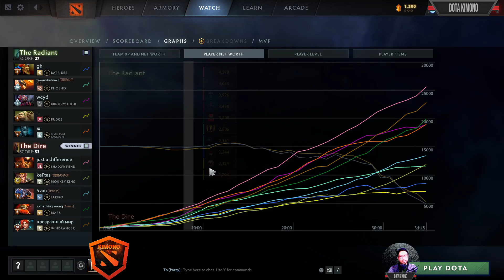Kiyotaka Shadow Fiend The Midlaner MVP ! Dota 2 Pro Gameplay New Patch 7.36C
▶️ On Track : Kiyotaka Shadow Fiend The Midlaner MVP ! Dota 2 Pro Gameplay New Patch 7.36C